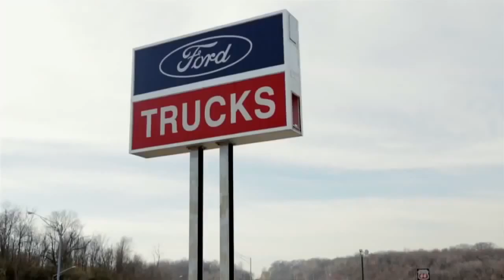Business Preferred Network